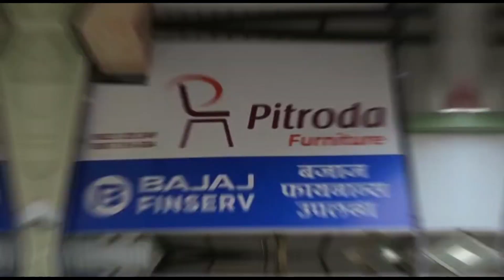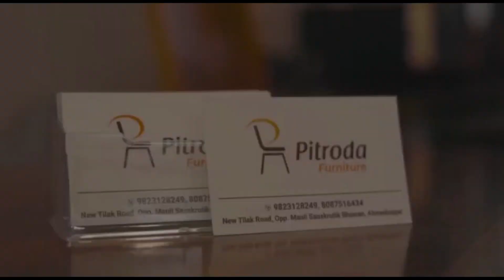नांदेड - कोणी खंडणीची मागणी केल्यास पोलीसांशी संपर्क साधा - पोलीस अधिक्षक श्रीकृष्ण कोकाटे